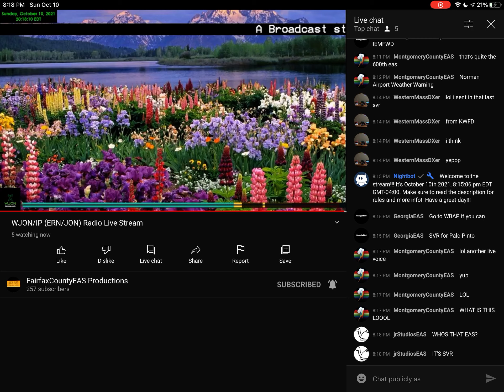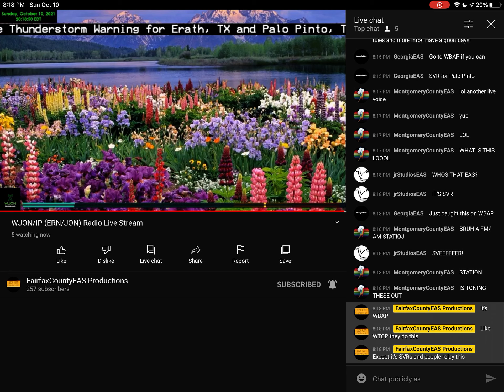WHEN THE WBAP (EAS #601 via WJON)